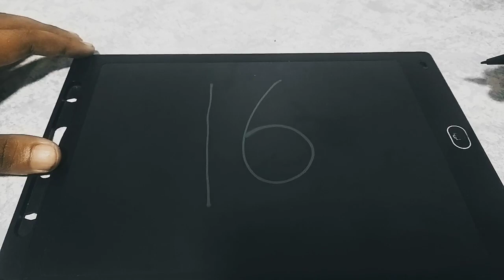Supercharge Your Writing: How to Write 16 Lightning Fast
Ready to take your writing to the next level? In this episode, we share advanced techniques to help you write 16 like a true wordsmith. From refining your style to captivating your audience, discover how to craft compelling content that leaves a lasting impression.